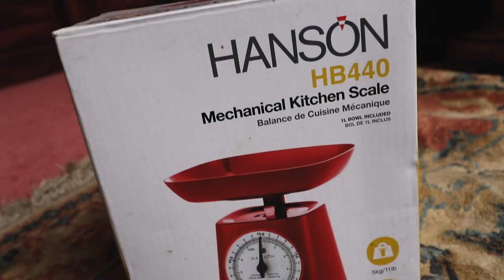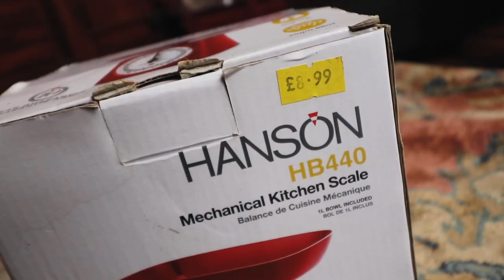What I found at Strawberry Fields Car Boot Sale TUESDAY | Bridlington | HAUL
In this video I visit Strawberry Fields Car Boot Sale in Bridlington, North Yorkshire.

The weather here is pretty different to down in London LOL

To be honest I didn't find as much interesting stuff as I usually do at car boots such as Apps Court or Sutton Boot Sale. But I still found a couple good things.

Stick around to the end to watch a little HAUL showing all the items I got and how much I paid.

Hope this gives you an idea of what Strawberry Fields Boot Sale is like and an idea of what prices are like.

TC

xxx

📸 My Camera
🎙️ My Microphone
🎥 My Vlogging Lens
🤳🏼 My Tripod

GIFs made by ME ! 😎